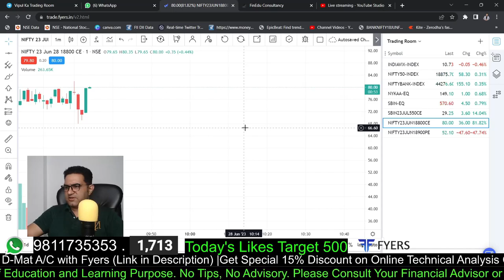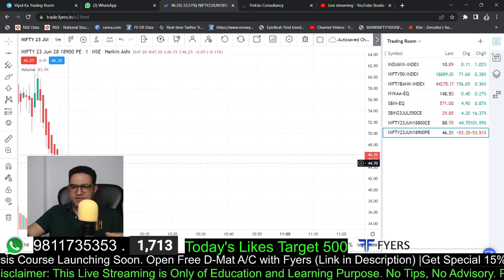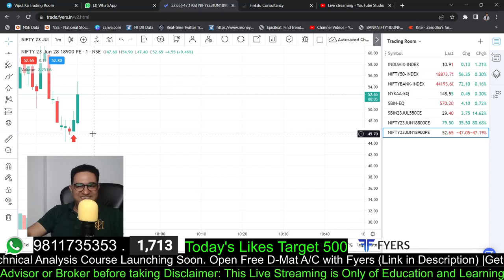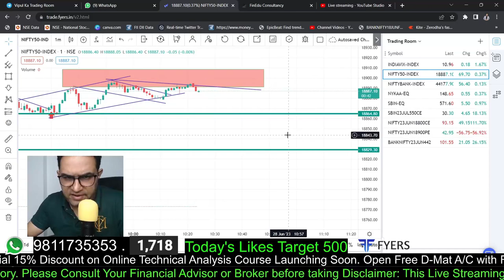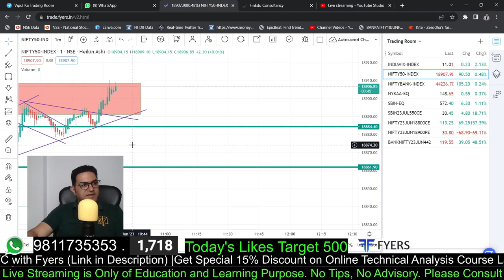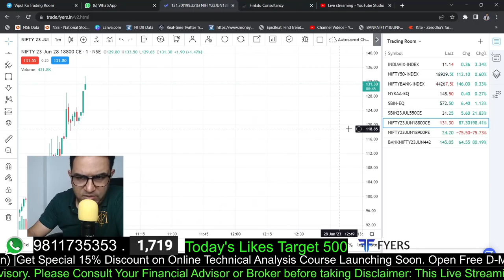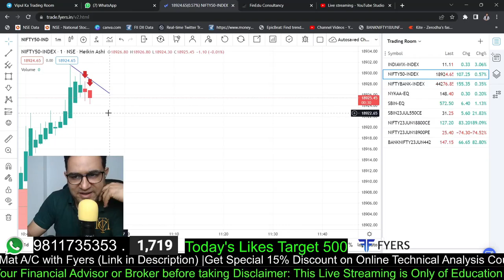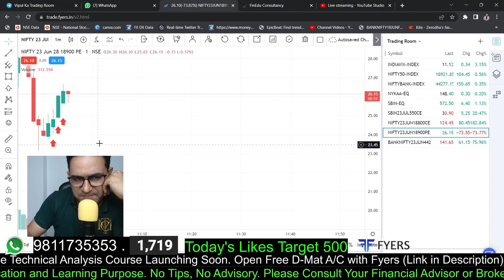Live Scalping मे दोनो तरफ ( CE , PE ) पैसे छापे || 100 % Correct Analysis